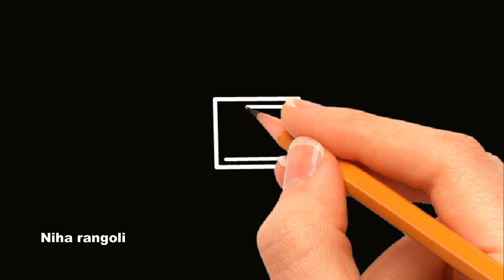Rangoli without dots for learners | Freehand rangoli | Freehand kolam designs | Niharangoli | NRA84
Rangoli without dots for learners | Freehand rangoli | Freehand kolam designs | Niharangoli | NRA84 Freehand rangoli without dots, simple kolam design without dots for learners, simple and easy freehand rangoli easy to redraw.

Rangoli is an art. It is derived from the sanskrit word rangavalli. Rangoli art is called with different names like muggulu in andhrapradesh,rangoli in karnataka,mandana in rajasthan,kolam in tamilnadu,sankar bharati in maharastra etc.Rangoli designs for home are made by various methods like rangoli designs with dots,rangoli designs using stencils,kitchen utencils,bangles etc.
In my channel niha rangoli you find some kolam designs without any dots,simple border side designs which are very easy and simple to draw. Colours ,flowersdiya(deepam) add extra beautiness to our rangoli during functions and festivals like diwali,ganeshchaturdhi,dasara,sankranti,newyear,pongal,christmas,ugadi etc.